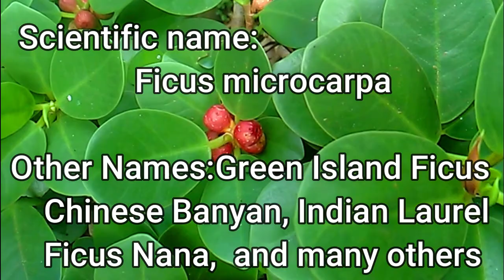Green Island Ficus/Ficus microcarpa: Growing and Caring for this plant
Hello everyone. I just like to share how i grow, care and propagate Green Island Ficus plant/Ficus microcarpa.